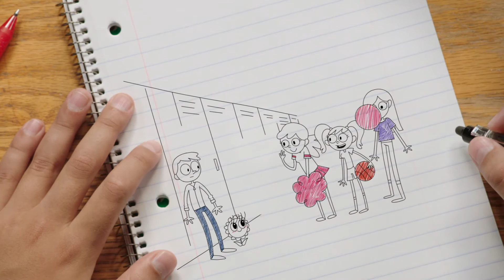Josh AntiBully 45